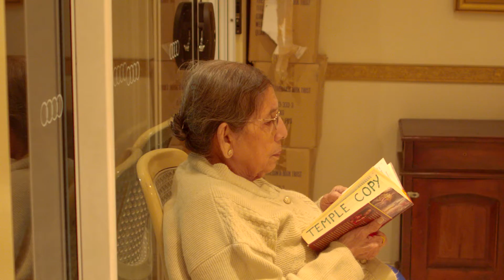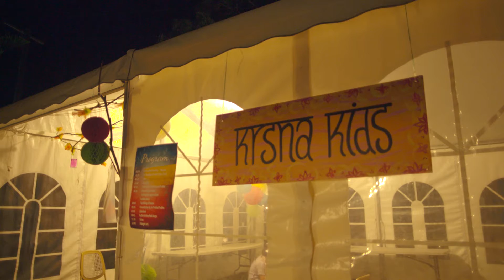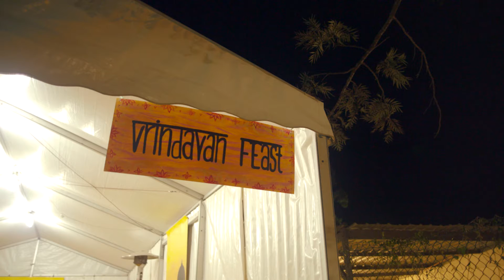Iskcon Brisbane Janmastami 2013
Tech stuff: Canon 5d mkiii Raw ML with Sigma 28mm 1.8, cineform conversion through RAWanizer, edited and cc'ed in Adobe Premiere.